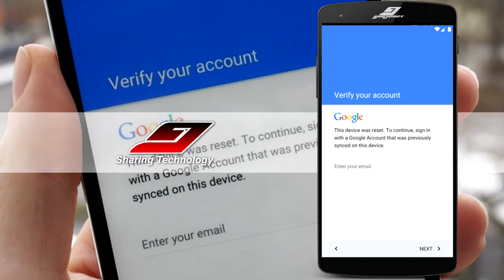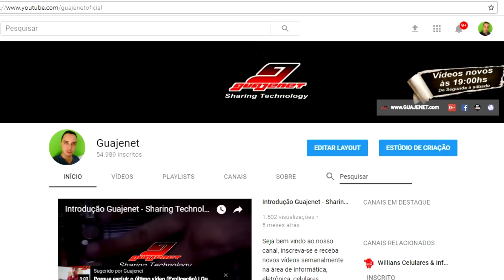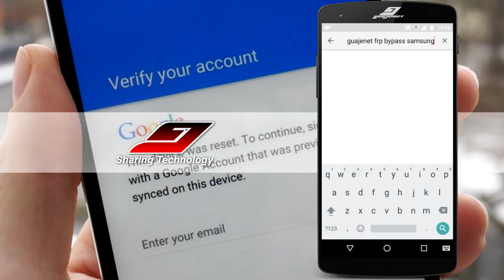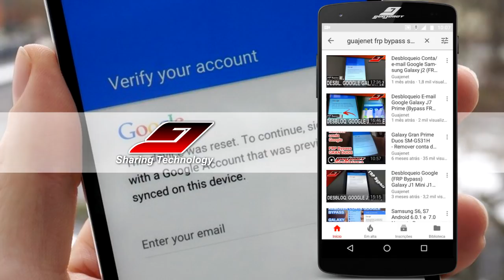PULAR/REMOVER verificação de Conta Google (FRP Bypass) em QUALQUER CELULAR | Guajenet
Como pular, desbloquear ou remover verificação de conta do Google quando faz o hard reset ou formatação para as configurações de fábrica no celular e fica bloqueado pedindo e-mail e senha que foi feito login anteriormente no dispositivo.

How to skip, unlock, or remove Google account verification when you hard reset or format to factory settings on your phone and get blocked by asking for email and password that was previously logged into the device.

Como pular, desbloquear o remover Verificación de cuenta de Google cuando hace que se restablezca la configuración o no para la configuración de la fábrica no celular y el bloqueo de la dirección de correo electrónico se ha hecho login anteriormente no dispositivo.

SITUAÇÕES EM QUE ESTE VÍDEO PODE SER ÚTIL:
▻▻ Como desbloquear conta do Google em qualquer celular;
▻▻ Como remover conta do Google de qualquer celular Android;
▻▻ Como pular verificação de qualquer celular Motorola;
▻▻ Verify your account, como pular essa mensagem;
▻▻ Verifique sua conta, use um e-mail e senha que tenha sido feito login anteriormente neste dispositivo, como resolver;
▻▻ Pule a verificação de conta do Google em qualquer aparelho;
▻▻ This device was reset to continue. Sign in with a Google account previously synced on this device;
▻▻ Este dispositivo foi redefinido. Para continuar faça login com uma conta do Google;
▻▻ Ao redefinir configurações de fábrica ficou pedindo conta do Google, como pular isso;
▻▻ Faça login usando uma das contas do proprietário deste dispositivo" Mas esqueci o e-mail/senha ou tento entrar com e-mail usando antes no celular e não desbloqueia.